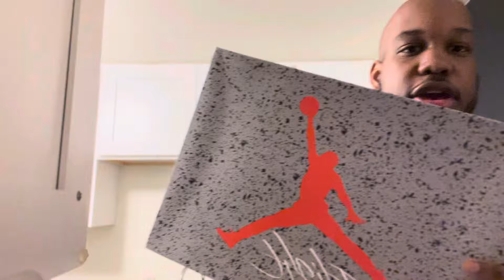Air Jordan 4 Reimagined Bred FIRST TIME SEEING THESE IN PERSON (sneaker of the year candidate)￼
Back again with a new sneaker review

This time on the very hyped Air Jordan four ￼bred  reimagined

This is my first major W on the SNKRS App